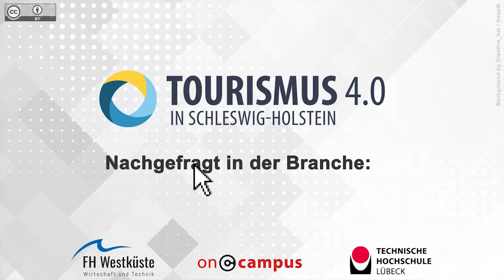Interview mit Inga Wiele, Gezeitenraum GbR, Service Design Thinking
Tourismus 4.0 in Schleswig-Holstein – Weiterbildungsangebot für touristische Unternehmen.
Jetzt kostenfrei testen!

Sie möchten nähere Informationen zu diesen Themen erhalten? Online-Kurse, die diese Inhalte behandeln sind in Kürze verfügbar

Original-Video:
Titel: „Interview mit Inga Wiele, Gezeitenraum GbR,  Service Design Thinking“